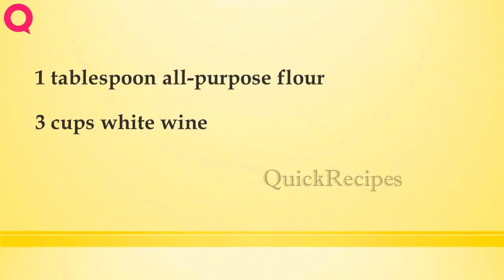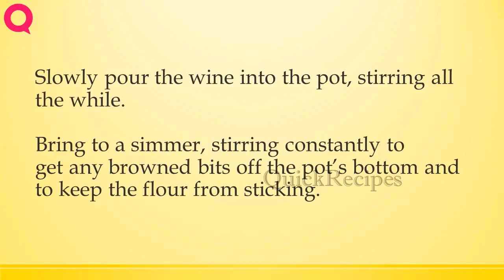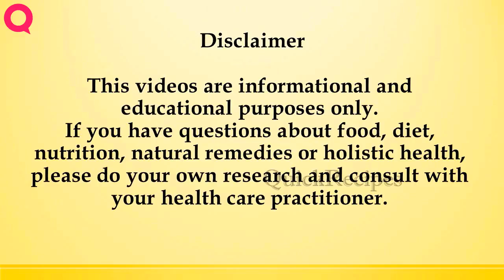Chicken Fricassee with Leeks, Mushrooms, and Tarragon 1 | Chicken Recipes | Easy To Learn